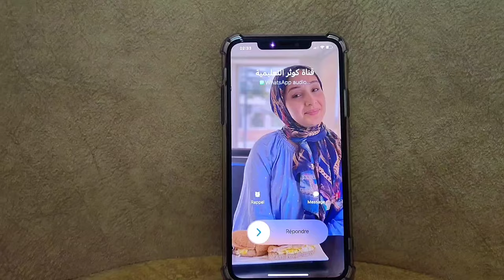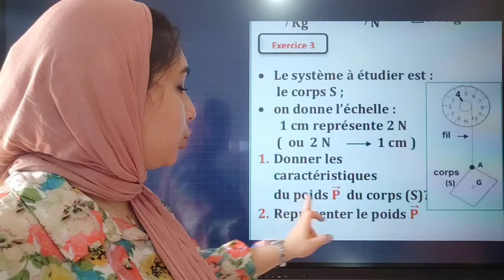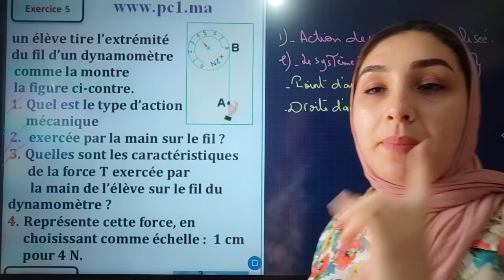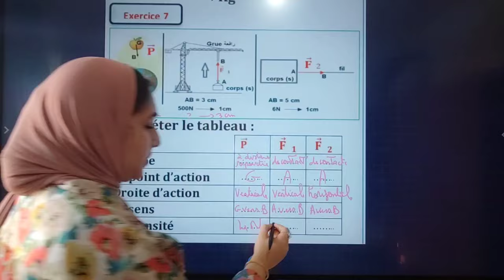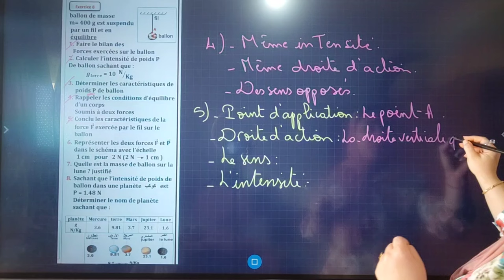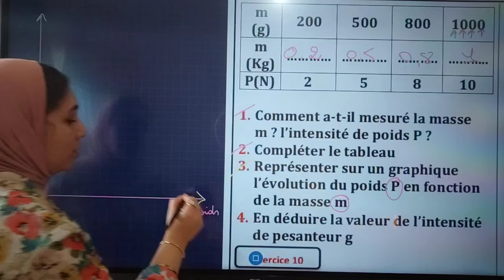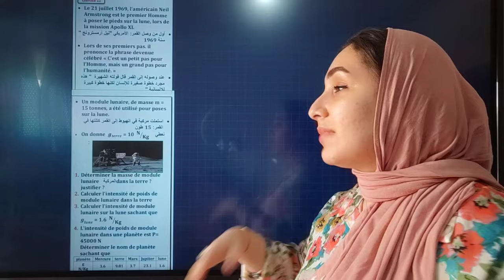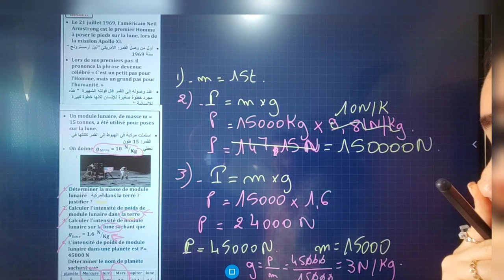Contrôle N°2 S2 PHYSIQUE 3AC تصحيح الفرض2 الدورة الثانية ثالثة إعدادي